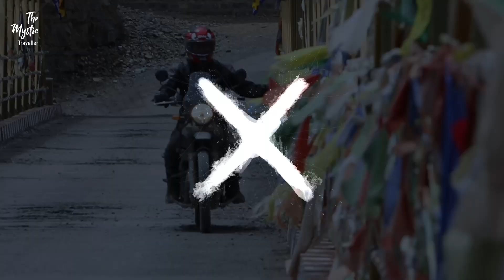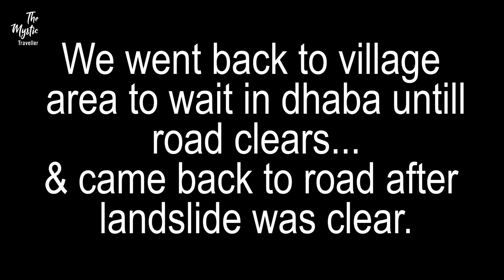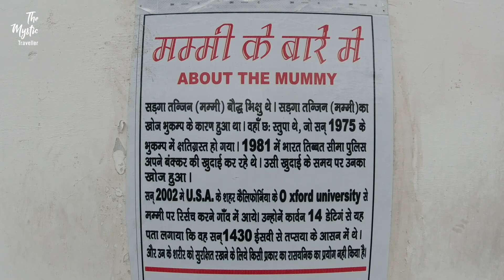Landslide और Sandstorm मे फस गए | Gue Mummy | Tabo Monastery | Nako to Kaza | Spiti Road trip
Hello guys, in this video I ride to Kaza from our last stay Nako. As we start our ride from Nako, we caught up in Landslide and had to wait for 4-5 hrs before it clears. Then we visited Gue monastery where famous 500 years old Mummy is been kept. While coming down from Gue, we were surrounded by dangerous sandstorm. That experience was hell but we loved it as we only crave for adventure. After, we went to 1100 years old Tabo Monastery. After watching the oldest monastery, while being on the route to Kaza we faced landslide nearby spiti river making it extreme adventure. But by the day end, we managed to reach kaza safely.

Follow me for more photos and videos of my Travel and Trek vlog:

Love & Peace